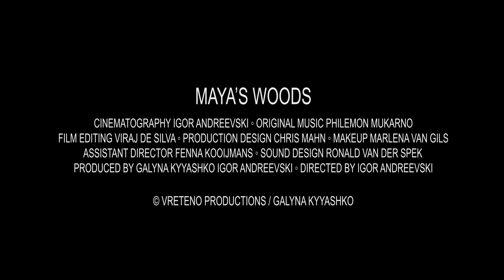"Maya's Woods" \ "Maya's Woud" trailer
"Maya's Woods" \ "Maya's Woud"  official trailer.
EN:
MAYA'S WOODS
Idea of
Galyna Kyyashko
cast
Maya: Galyna Kyyashko
Maya as a child: Christa Cnossen
Karel: Corné Henri Bibo

crew
Producer: Galyna Kyyashko
Director \ co-producer \ cameraman Igor Andreevski
Writer: Galyna Kyyashko
Translation  (script): Ynonne Briefjes
Script editor: Gerrit Morren
Styling \ costumes: Chris Mahn
Makeup \ hair styling: Marlena van Gils
Preproduction assistant director: Fenna Kooijmans
Sound Design \ mixing: Ronald van der Spek
Editor: Viraj de Silva
Setfotografie: Chris Mahn

Thanks to:
Stephan Brenninkmeijer
Lucas Baggerman
Monique van den Berg
Jacques la Riviere

NL:

MAYA'S WOUD
Naar het idee van
Galyna Kyyashko
Cast
Maya: Galyna Kyyashko
Maya als kind: Christa Cnossen
Karel: Corne Henri Bibo

Crew
Producent: Galyna Kyyashko
Regisseur \ co-producer\ cameraman:  Igor Andreevski
Schrijfster: Galyna Kyyashko
Vertaling   (script): Yvonne Briefjes
Script redactie: Gerrit Morren
Styling \ kostuums: Chris Mahn
Makeup \ haar styling: Marlena van Gils
Preproductie regieassistent: Fenna Kooijmans
Muziek: Philemon Mukarno
Geluidsontwerp \ mixage: Ronald van der Spek
Setfotografie: Chris Mahn

Met dank aan:
Stephan Brenninkmeijer
Lucas Baggerman
Jacques la Riviere

RU:
ЛЕС  МАЙИ
По идее
Галины Кияшко
В ролях :
Майя : Галина Кияшко
Майя, как ребенок : Криста Кноссен
Карел : Корне Генри Бибо

Продюсер : Галина Кияшко
Режиссер \ сопродюсер \ оператор : Игорь Андреевский
Автор сценария: Галина Кияшко
Перевод (Нидерландский) : Ивона Брифьес
Редактор сценария: Геррит Моррен
Стилист \ костюмы: Крис Mан
Макияж \ прически: Марлена Хилс
Ассистент режиссера : Фенна Коойманс
Композитор : Филимон Мукарно
Звуковой дизайн \ микс: Рональд ван дер Шпек
Инженер монтажа: Вираж де Сильва
Фотограф: Крис Mан

С благодарностью :
Стефан Бреннинкмейер
Лукаш Багерман
Моник ван ден Берг
Жак - ла- Ривьер

©  Вретено Продакшн \ Vreteno Productions

UA:
ЛІС  МАЙЇ
За  ідеєю
Галини Кияшко
В ролях:
Майя: Галина Кияшко
Майя, як дитина: Кріста Кноссен
Карел: Корне Генрі Бібо

Продюсер: Галина Кияшко
Режисер\ співпродюсер \ оператор: Ігор Андрієвський
Автор сценарію: Галина Кияшко
Переклад  (Нідерландська): Івона Бріф’єс
Редактор сценарію: Герріт Моррен
Стиліст \ костюми: Кріс Mан
Макіяж \ зачіски: Марлена Хілс
Асистент режисера:  Фенна Коойманс
Композитор: Филимон Мукарно
Звуковий дизайн \ мікс: Рональд ван дер Шпек
Інженер монтажу: Віраж де Сільва
Фотограф: Кріс Mан

З подякою:
Стефан Бреннінкмейєр
Лукаш Багерман
Монік ван ден Берг
Жак-ла-Рів'єр